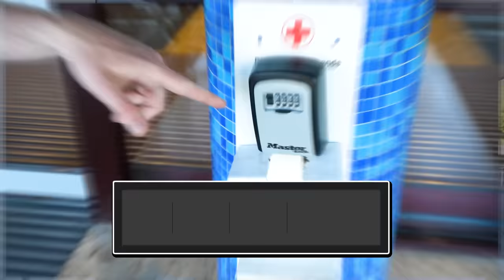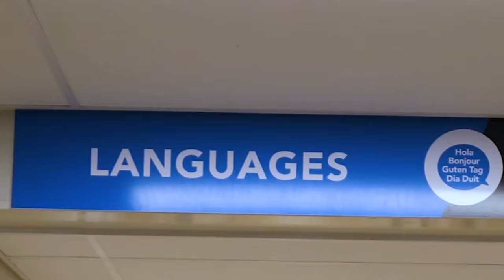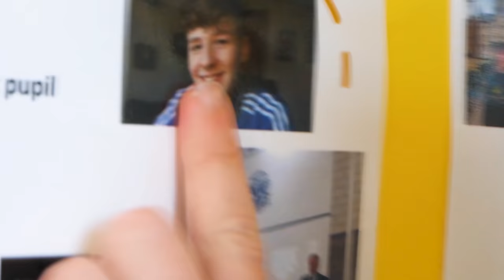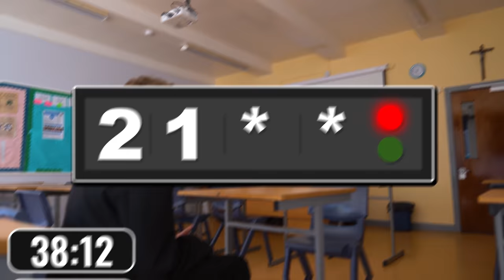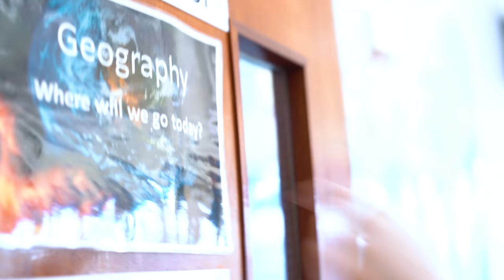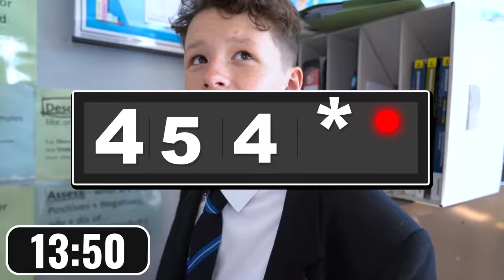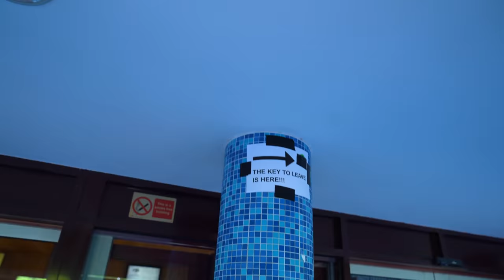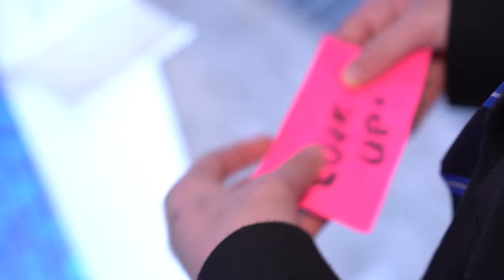I Trapped My Little Brother in SCHOOL...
Adam B
Derry
BT48 4FD
United Kingdom